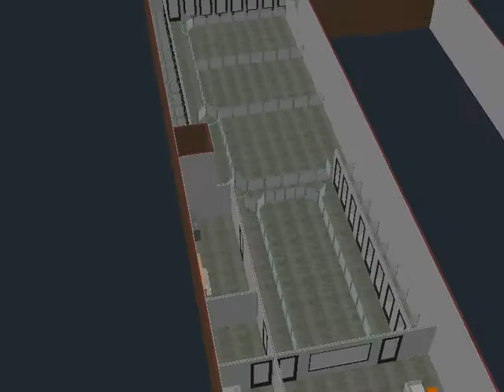Hounds Town Smithtown Option D